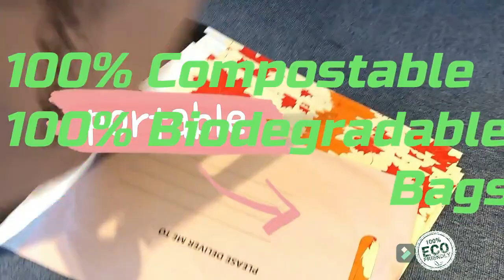drawstring bag plastic slider zipper bags, K slider bags/slider bag, zipper bag/sealed zipper bags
Slide plastic zip lock bag plastic slider zipper bags, K slider bags/slider bag, zipper bag/sealed zipper ba